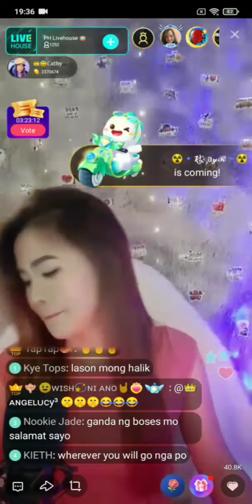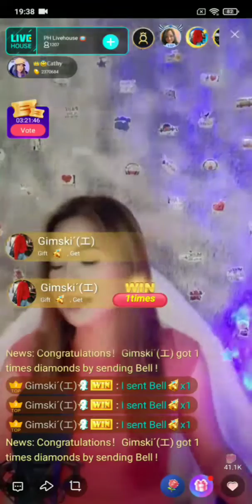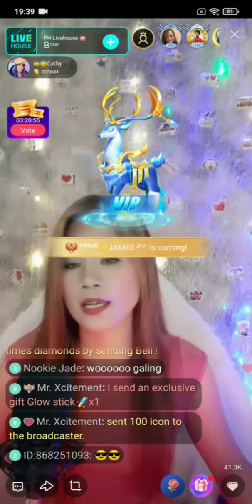#8 𝐶𝐴𝑇𝐻𝑌 𝑜𝑛 𝑃𝐻 𝐿𝑖𝑣𝑒 𝐻𝑜𝑢𝑠𝑒 𝑃𝘩𝑖𝑙𝑖𝑝𝑝𝑖𝑛𝑒𝑠 𝟷𝟸/𝟷𝟶/𝟸𝟶𝟸𝟸